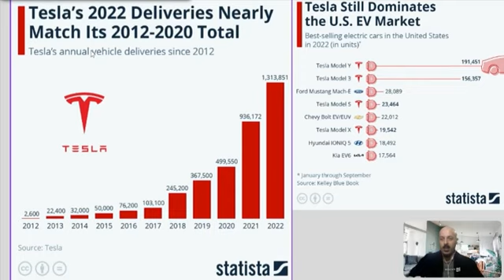למרות הכל טסלה יודעים ת'עבודה ומראים גידול משמעותי איפה שצריך | אבי צדקה דוקטור לינקדאין